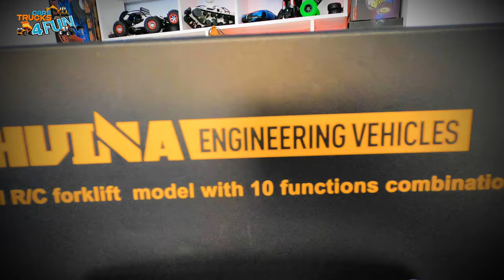HUINA Forklift 1577 & Trailer 578 | RC Construction | Unboxing & First Drive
Cool Videos of Cars Trucks Races and Many More

**ALIEXPRESS DEALS OF THE DAY **
**AMAZON DEALS OF THE DAY **

If You Don´t Like My Videos Click The

This 1576 Huina forklift with platform not only allows you to recreate the movements of an elevator torito with the more realism, but this model is 2 in 1 and besides forklift is also has Crane Hook. Its sound effects, its front and rear LED lights, its aluminum parts, its excellent finish and realistic hyper movements will make you enjoy this toy at maximum radiocontrol.
The wheelbarrow pulls a trailer platform with metal finishes.
This wheelbarrow with the trailer has the strength to carry very heavy load of up to tens of kilos.
It features an automatic demonstration button, which allows the drone to carry out a series of already programmed movements. You can also control all functions trolley since its station 2.4GH 8 channel, free of interference and with a control distance of up to 50 meters. Each station key serves a particular function, which makes your use very easy and intuitive: move the wheelbarrow in all directions and up and down the lift/crane platform.
It moves from a forklift to a crane in just three steps. Just replace the shovel with the hook and enjoy a new model.
With aluminum parts, finishes and movements of great realism
Over 30 minutes of battery life for each battery.
"Automatic demonstration" button with preprogrammed movements
Radio interference-free 8 channels
It's ready to work.
Control distance up to 50 meters
8 channel and 2.4GHz station.
2x NIMH 7,2 V 400 mAh batteries.
Aluminium parts, very realistic finishes.
With sound effects and LED lights
Complete and ready to go.

Hey friends! I have found lots of high-quality and low-cost products. Come on! Join now to get $20.

If you want that i make a Unboxing video from your